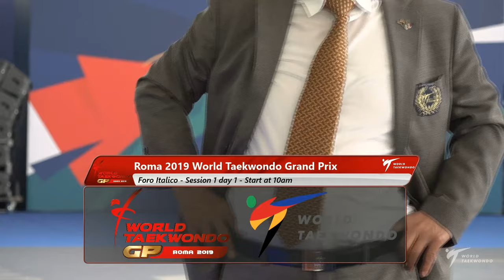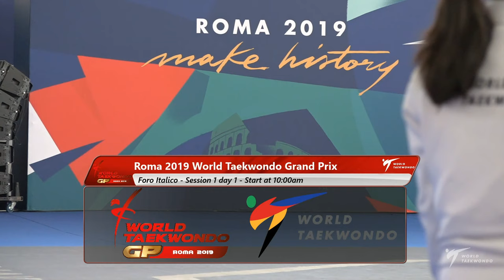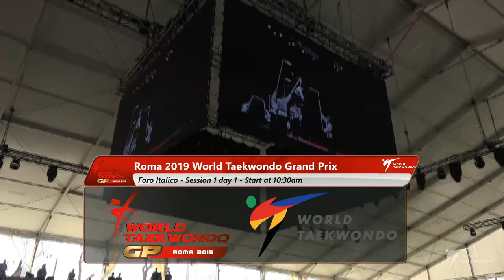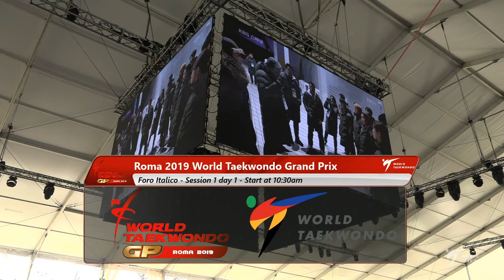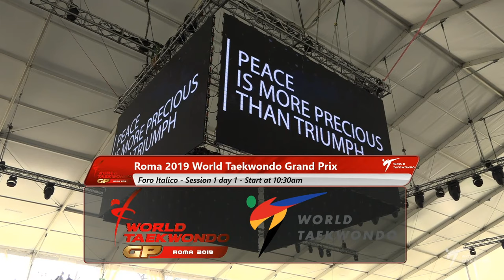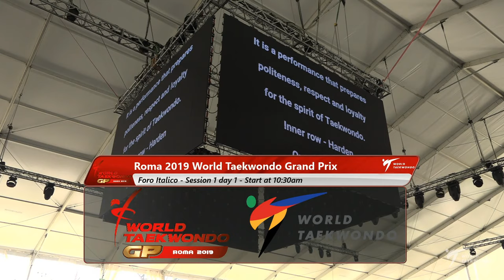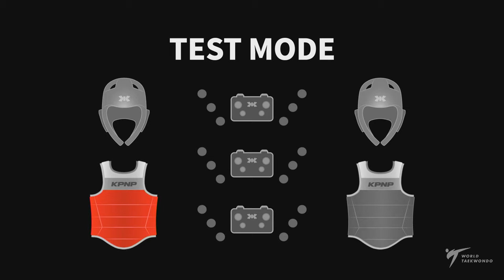Day 1 (7th), Morning Session